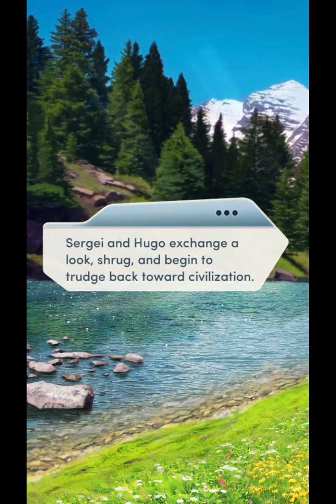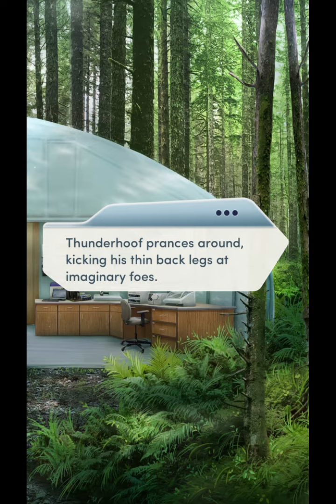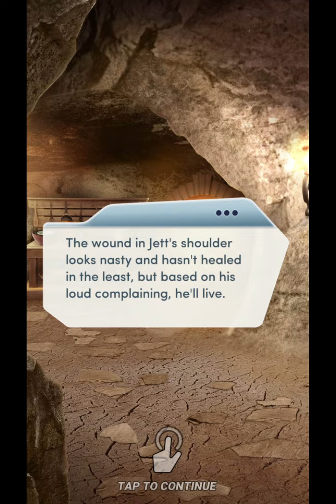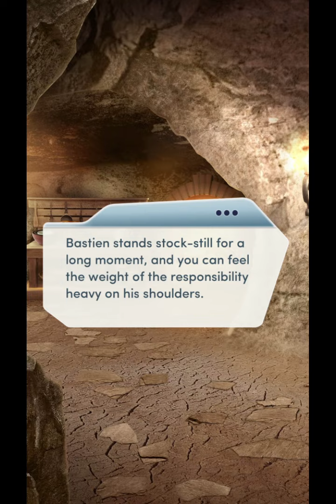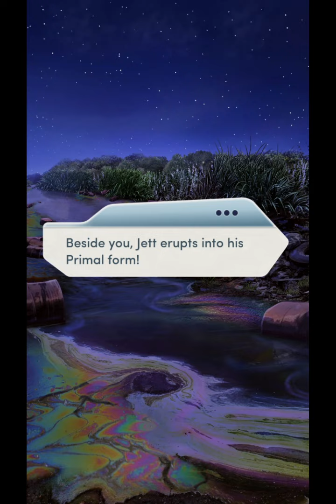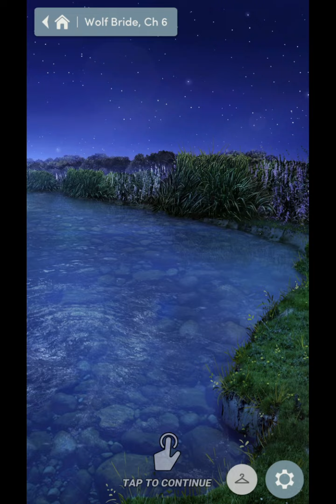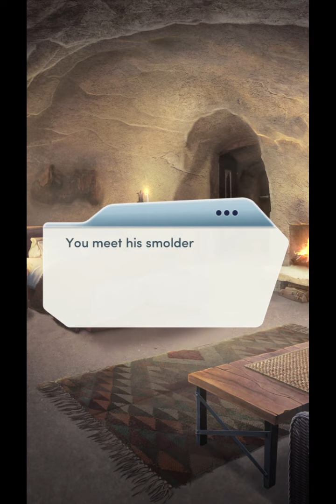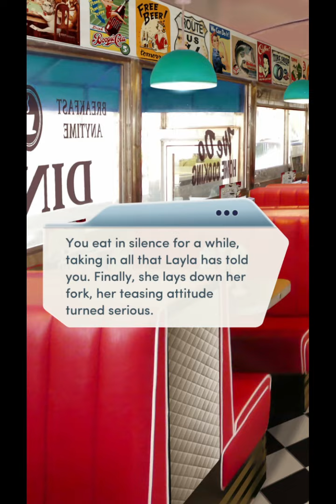Choices: Stories You Play - Wolf Bride Chapter 6 Diamonds Used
Chapter 6: Full Moon Rising
The full moon is coming. What will you do when you must leave the Pack to shelter among your own kind?